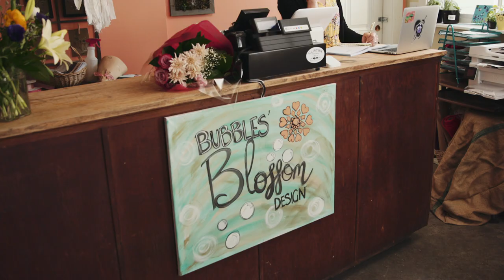Bubbles' Blossom Design - Small Business BC Awards Finalist - Best Community Impact Award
Congratulations to Bubbles' Blossom Design in Clinton, a 2021 Small Business BC Awards finalist for the Best Community Impact Award.

ABOUT BUBBLES' BLOSSOM DESIGN

Jessica Lawrence’s Bubbles' Blossom Design delivers big city floral arrangements to small town BC. Whether you’re looking for a beautiful bouquet, centerpiece or corsage, Bubbles Blossom Design is guaranteed to impress.

ABOUT THE BEST COMMUNITY IMPACT AWARD

The Best Community Impact Award, presented by the Immigrant Employment Council of BC, recognizes small businesses making a Difference in their communities by demonstrating social impact, diversity and leadership.

ABOUT THE SMALL BUSINESS BC AWARDS 2021

Since its inception in 2003, over 10,000 small businesses have participated in this province-wide awards competition, covering every industry in our province. In 2021, we had six categories: Best Immigrant Entrepreneur, Best Community Impact, Best Solopreneur, Best Youth Entrepreneur, Best Innovation and the Premier's People's Choice Award.

Back in January, we asked you to nominate your favourite small businesses, and across 4 months, with over 50,000 votes, 937 nominations and a nerve-racking Dragon’s Den style pitch we will find out our winners.

You can view all the winners for the 2021 Awards